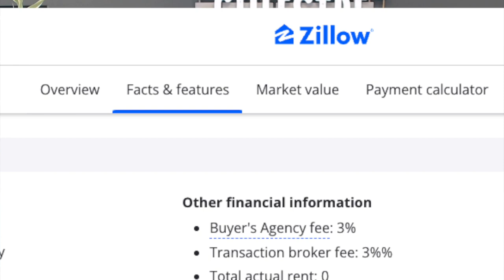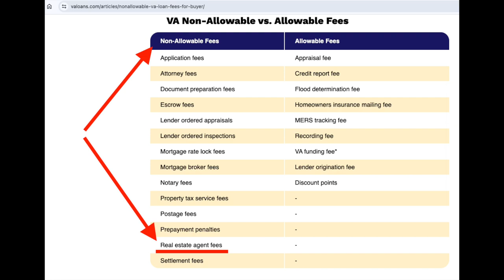The Truth About Real Estate Commission Changes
Join Steve Martin Smith and Tony Moore as they discuss the proposed changes in real estate commission structures and the impact on buyers and sellers. Discover why full disclosure is crucial in real estate transactions, understand the value of representation, and stay informed about the evolving landscape of real estate practices.

Find out why so many Floridians trust Steve Martin Homes Group with their Slice of Florida.
Platinum Award Winning - Sarasota Area Team.

Steve Martin Smith ranks #1 within RE/MAX Platinum Realty in both units and dollar value sold from 2020 thru 2022 as reported by the FLORIDA MLS.

Over $100 Million Sold In the Greater Sarasota County Area

Six offices servicing Sarasota, Manatee and Charlotte Counties.